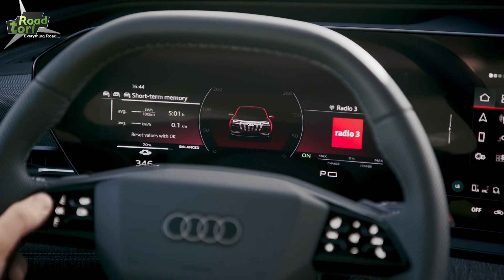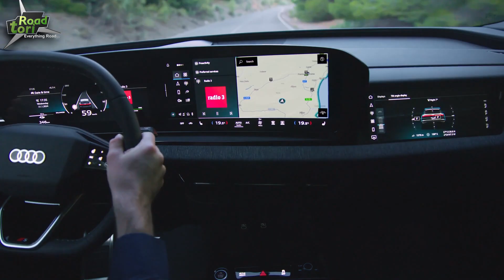2024 Audi Q6 E-tron Review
The Audi Q6 e-tron1 is the first of a new line of electrically powered Audi automobiles. The Q6 e-tron1 lays the foundation for Audi's all-electric future with its innovative design, superior electronics architecture, charging and battery technologies, and revolutionary platform.
The Audi Q6 e-tron quattro and SQ6 e-tron will be delivered to consumers in the third quarter of 2024 and go on sale in March 2024 for 72.700 and 92.800 dollars, respectively.

With a gross capacity of 100 kWh (94.9 net), and a newly developed lithium-ion battery made up of twelve modules and 180 prismatic cells, powerful, small, and extremely efficient electric motors and a battery ensure a range of up to 625 km (388 mi).

The Audi Q6 e-tron has a maximum charging capacity of 270 kW as standard and 800 volts of technology, which makes short charging stops possible. At the right charging station, a vehicle up to 255 km (158 mi) can be recharged in under 10 minutes (High Power Charging, HPC). In around twenty-one minutes, the state-of-charge (SoC) rises from ten to eighty percent.

The sophisticated recuperation system plays a significant role in raising the Audi Q6 e-tron1's efficiency and, consequently, its range. Approximately 95% of all routine braking operations can be managed by this technology. Recoveries from the Audi Q6 e-tron1 can reach up to 220 kW.

00:00 Introduction
01:25 efficiency
01:47 interiors
02:15 space
02:26 technology
02:54 safety
03:14 infotainment
04:13 conclusion